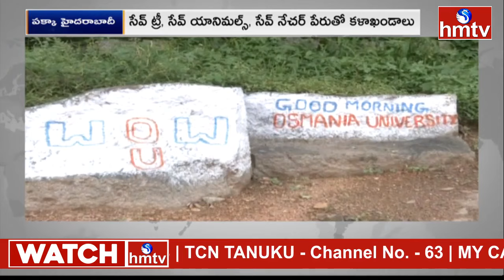ఓయూలో బండరాళ్లకు ప్రాణం పోస్తున్న చిత్ర కళాకారుడు.. | hmtv